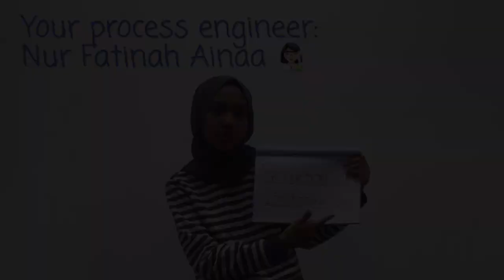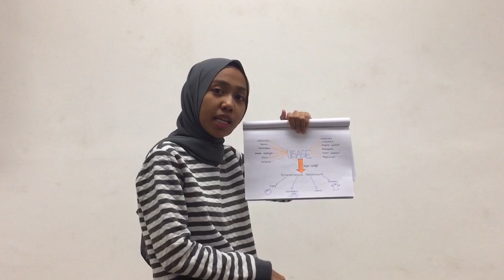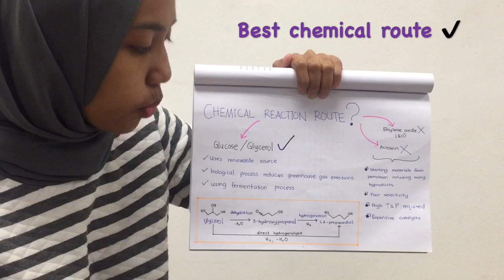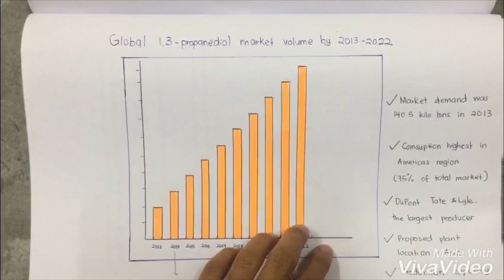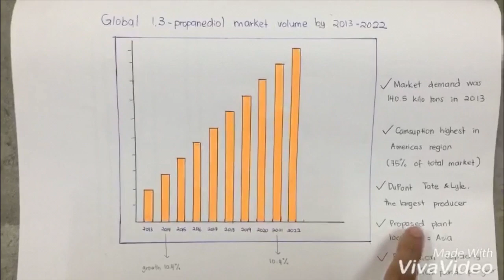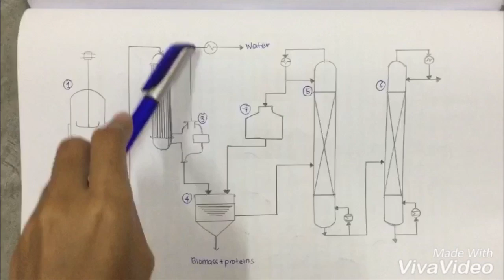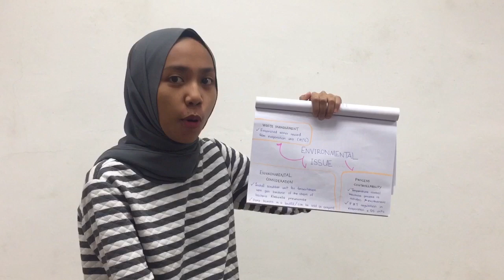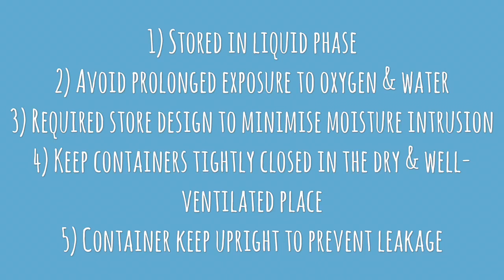Production of 1,3-Propanediol (1,3-PDO)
Project Assignment Course Petrochemical
By Nur Fatinah Ainaa Binti Amran